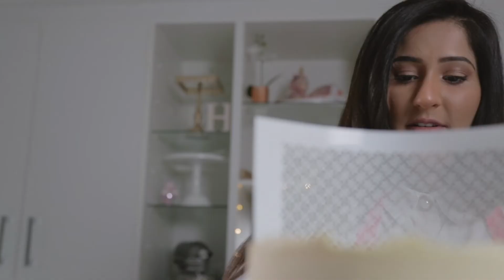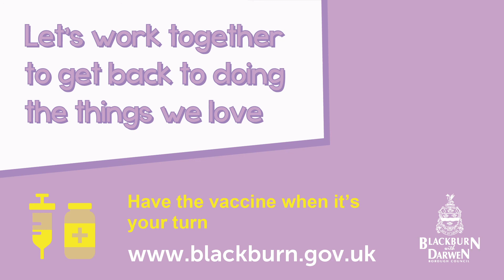Picture This - Hasina Bangi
Hasina Bangi, owner of My Kitchen Bakery, is looking forward to wedding season returning later this year so she can meet brides and grooms once more.

She's missed creating stunning wedding cakes for couples, and cakes for other large family celebrations.